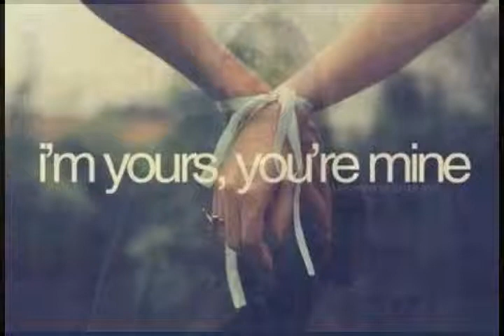VENUS in FISCHE, die höchste, bedingungslose Liebe (eine Meditation)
Leute mit VENUS im FISCHE-Zeichen, tragen einen FLUCH mit sich, der gleichzeitig ein SEGEN ist: Das Schicksal wird Ihnen nur  erlauben mit jmd. in eine dauerhafte Beziehung zu gehen, wenn SIE die Person BEDINGUNGSLOS lieben und die Person sie bedingungslos liebt  Ich gehe durch alle anderen 11 Radix-Zeichen, um heraus-zu-arbeiten, wie die FISCHE-Venus im Grunde die einzige unmotivierte, bedingungslose Liebe ist.